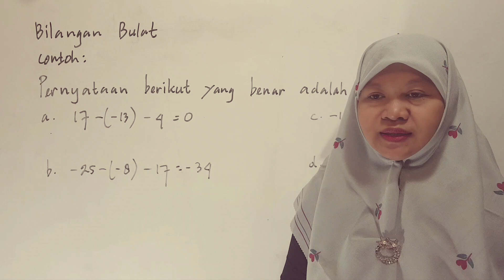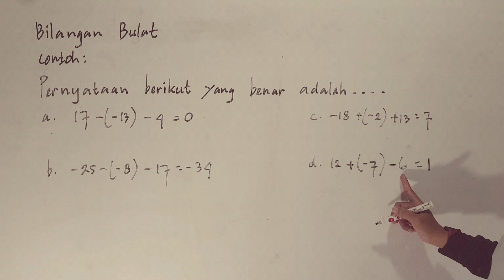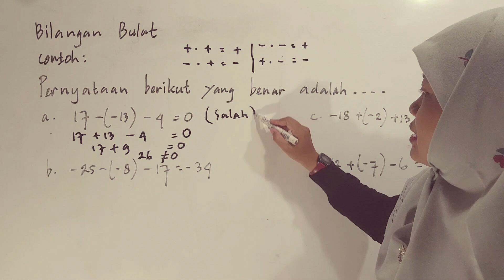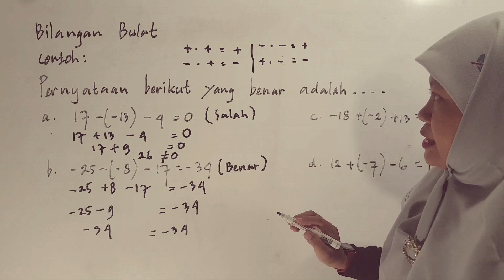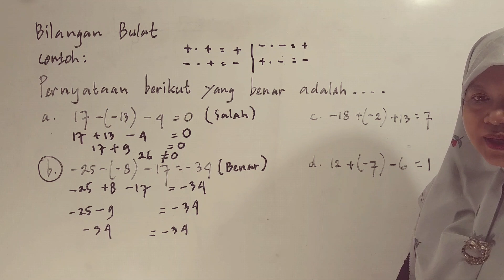Cara penyelesaian soal Matematika Bilangan bulat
Begini cara penyelesaian soal Matematika Bilangan Bulat.
Apa yg dimaksud dengan bilangan bulat?

Bilangan bulat adalah sebuah bilangan yang tidak berupa bilangan desimal atau berupa bentuk pecahan. Bilangan bulat terdiri atas bilangan asli atau bilangan positif, bilangan nol, dan lawan dari bilangan asli yang juga lazim disebut dengan bilangan negatif.

Bilangan bulat adalah salah satu jenis bilangan dalam matematika, selain desimal dan pecahan.

Yang dimaksud bilangan bulat adalah bilangan yang tidak mempunyai pecahan desimal, dan atau bentuk lainnya."